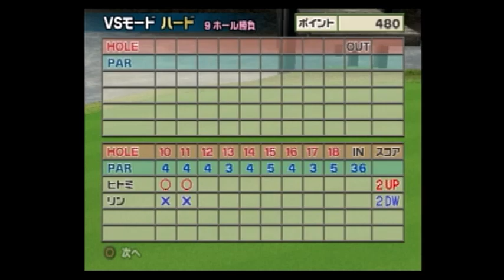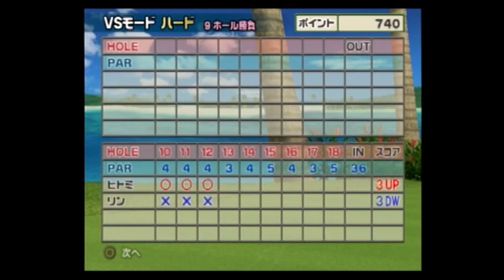みんなのGOLF4【ヒトミVSリン（ハード）】Everyone's GOLF4 PS2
みんなのGOLF4 ヒトミを使用したVSモードの動画になります。

弾道は低いですがインパクトがやさしくストレートボーラーなので扱いは難しくないです。
カズマと似た性能なので少し慣れてもいたのでスムーズではありました。